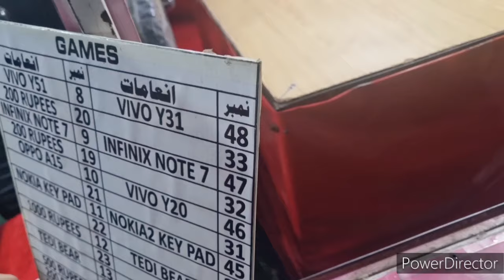outing with family vlog | husband's girlfriend | Happy Family Vlogs | Palmistry